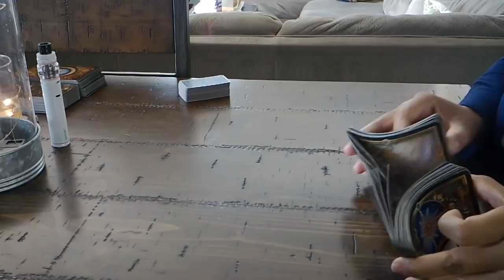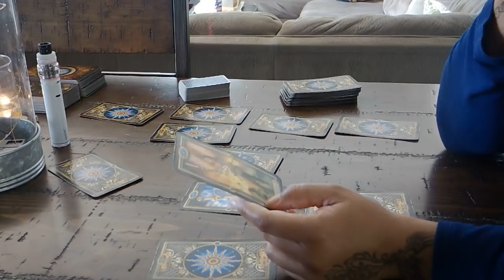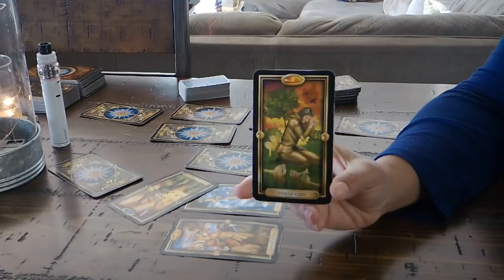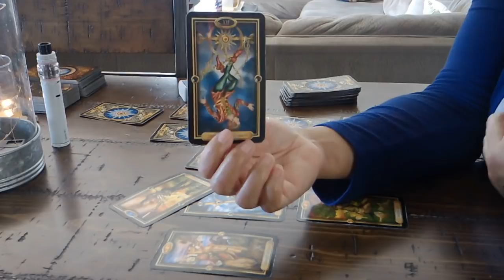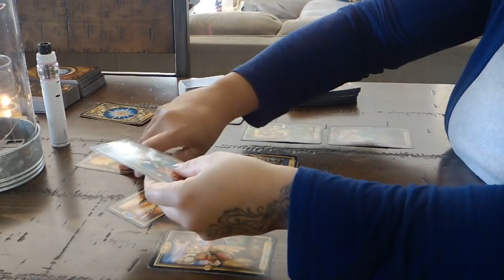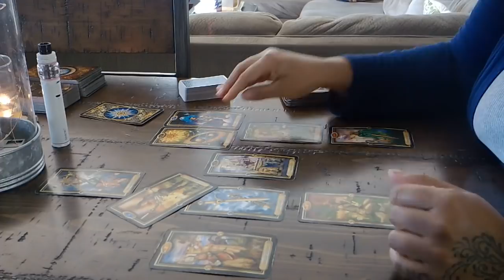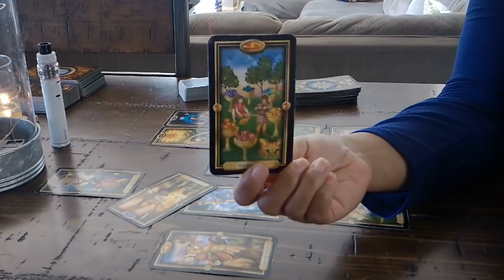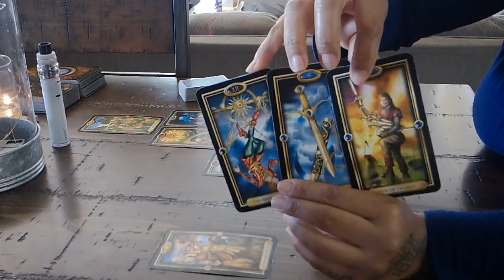SCORPIO LOVE~THEY'RE RUNNING RIGHT NOW BUT IT'S NOT OVER~FEBRUARY 2019